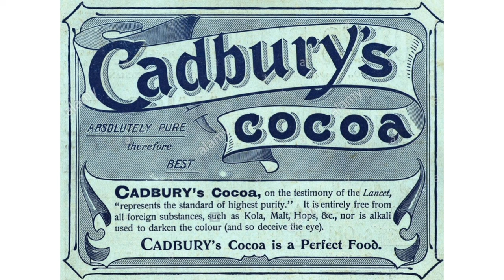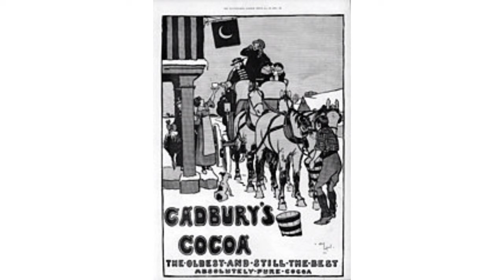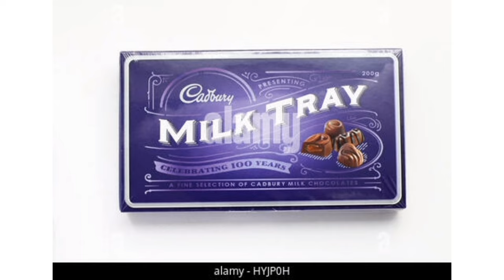history of cadbury | how was cadbury started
this channel is about the unknown  past of famous companies
in this video you will get to know about the past of cadbury